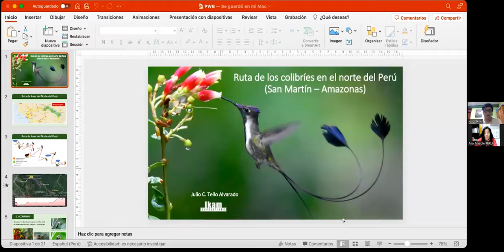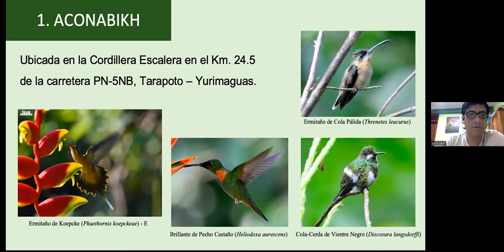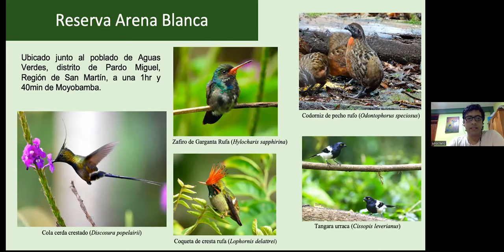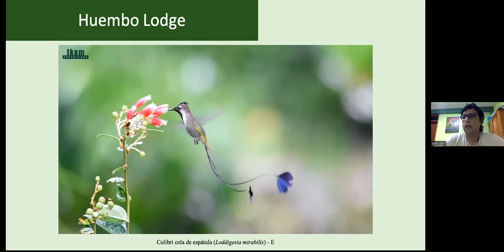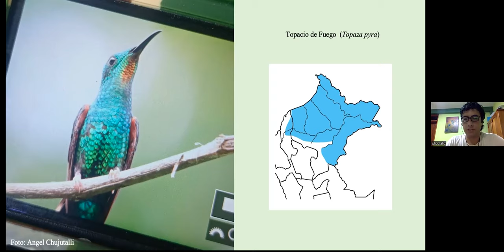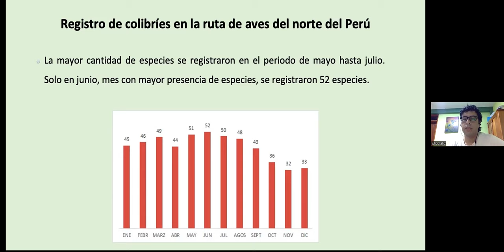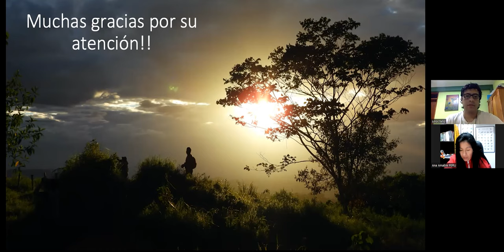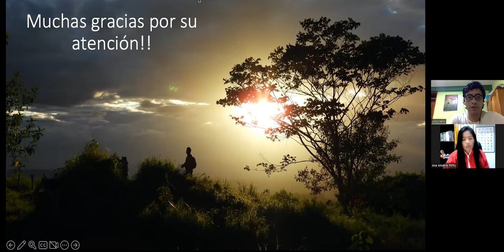LA RUTA DE LOS COLIBRIES EN EL PERU | Julio C. Tello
En el norte del Peru, existen diversos lugares ideales para observar colibríes en medio de una flora extraordinaria, realmente un paraiso para los amantes del avistamiento de aves en especial de los colibries; Y por supuesto para los fotografos profesionales y amateurs.
Julio C. Tello, es un amante incondicional de la naturaleza, èl reside en la Region de San Martin, y nos cuenta todo sobre la RUTA DELOS COLIBRIES  y el avistamiento de aves en el norte de nuestro pais.